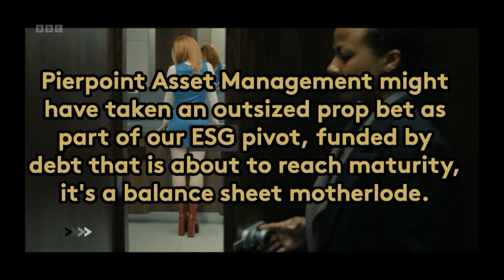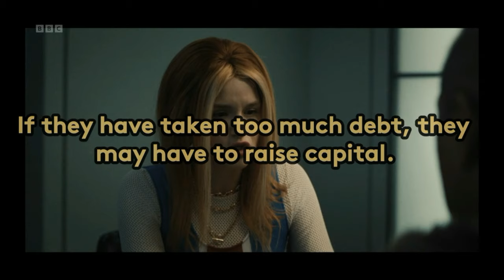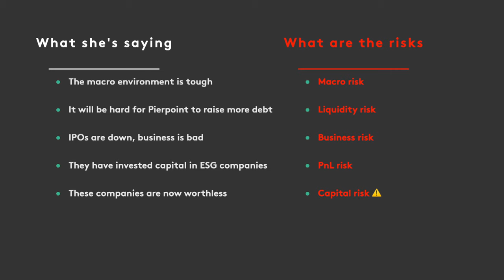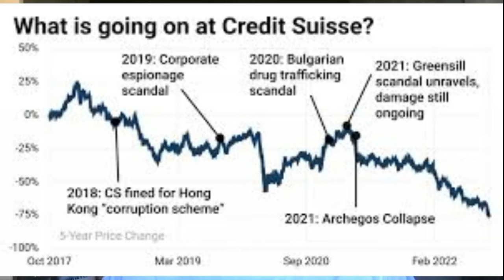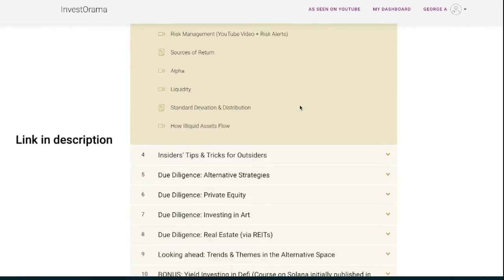Industry S3E5: What is actually going on at Pierpoint?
We're overhearing a conversation in the toilet of a global investment bank, which could have dramatic consequences. It's Industry S3E5 and we're ging to understand what is said and analyse the risks for Pierpoint.

Industry S3E5 Sweetpea is making some big hypotheses about Pierpoint in the toilet. I'm not sure she makes sense, but Harper is listening, and I'm trying to find out what the revelations actually mean.

🧑🏽‍🎓 The Alternative investments course mentioned in the video ($14.90)

KEY FINANCIAL CONCEPTS IN THIS VIDEO
ESG Investing
Liquidity risk
Bank capitalisation
Short trade

TIMESTAMPS
00:00 A request about the "Pierpoint short" in  Industry Season 3 Episode 4
01:45 What is Sweetpea actually saying
04:00 What are the risks?
04:56 The Credit Suisse Analogy
05:41 Next video will be about the situation of Piepoint

ABOUT INDUSTRY on HBO
Industry gives an insider’s view of the black box of high finance by following a group of young bankers as they forge their identities within the pressure cooker environment and sex and drug-fueled blitz of international bank Pierpoint & Co’s London office.
In Season 3, as Pierpoint looks to the future and takes a big bet on ethical investing, Yasmin, Robert, and Eric find themselves front and center in the splashy IPO of Lumi, a green tech energy company. Since leaving Pierpoint, Harper is eager to get back into the addictive thrill of finance and finds an unlikely partner in FutureDawn portfolio manager Petra Koenig.
Starring Myha’la, Marisa Abela, Harry Lawtey, Ken Leung, Conor MacNeill, Sagar Radia, Indy Lewis, Adam Levy, Sarah Parish, Trevor White, Elena Saurel and Irfan Shamji. Plus, Kit Harington, Sarah Goldberg, Miriam Petche, Andrew Havill, Roger Barclay, Fady Elsayed, and Fiona Button.
A Bad Wolf Production for HBO/BBC. Creators, writers, and executive producers, Mickey Down and Konrad Kay; executive producers, Jane Tranter, Kate Crowther, and Ryan Rasmussen for Bad Wolf and Rebecca Ferguson for BBC; directors include Mickey Down and Konrad Kay, Isabella Eklöf, and Zoé Wittock.